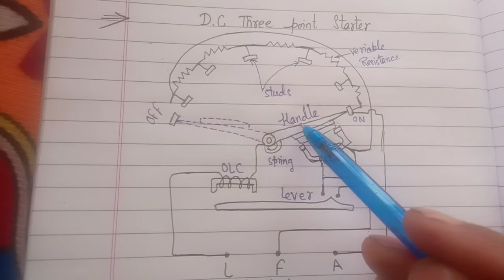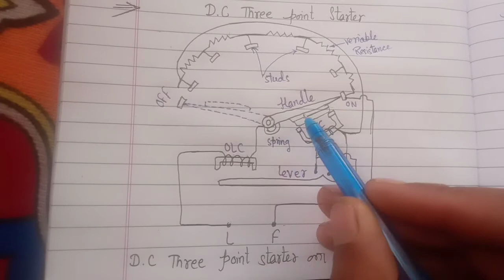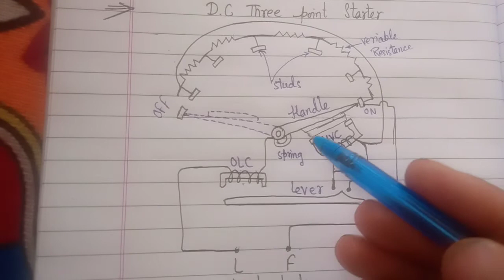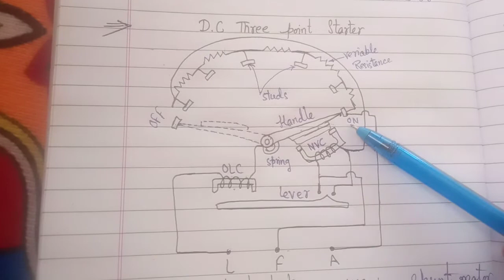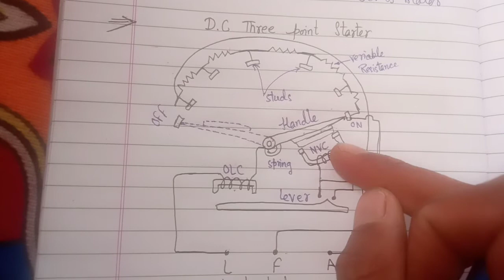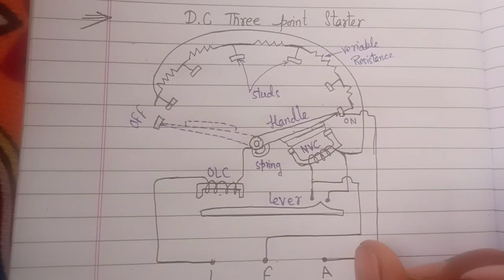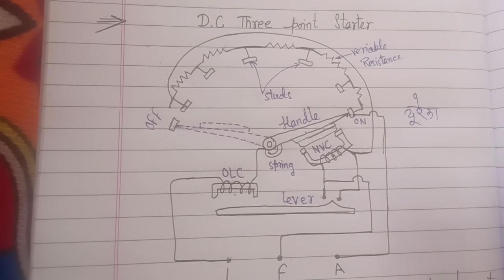thakurelectrical DC three point starter, dc shunt motor starter, 3 point starter in hindi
es video me aapko three Point starter ke bare me Puri jankari milegi. ager es video ko dekhne ke baad bhi aapke doubt rh jate h to aap comment box me comment krke puchh skte h.

DC Two point starter:-